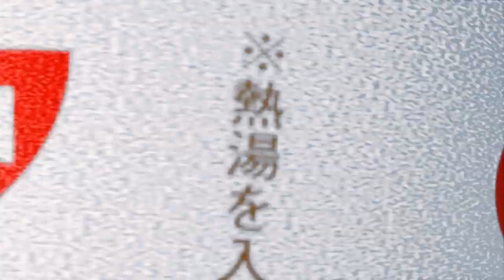Tekken World Tour 2019 - EVO2019 Top 128 - Top 32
Tekken 7 Hype is growing! Be sure to let everyone you know that this channel is your place to watch
EVERYTHING TEKKEN eSports Related!